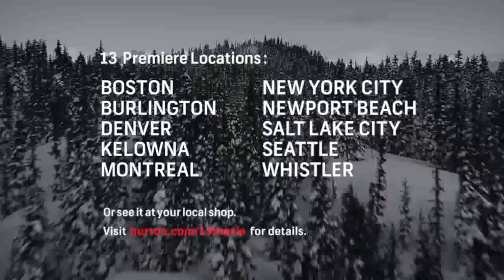13 // Burton Snowboards | Snowboard Video Trailer | dakine-shop.com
13 // Burton Snowboards Snowboard Video Blu-Ray & DVD

Von Team und Machern von Standing Sideways, kommt jetzt der neue Streifen von Burton Snowboards. In "13" sind wieder Top Locations und Spots wie u.a Whistler, Alaska, Lake Tahoe, Northstar-at-Tahoe, Heavenly, Sun Valley und Europa zu sehen. Ob Backcountry, Urban Snowboarding oder Big Mountain, die Freerider geben an Megakickern, unberührten Steilhängen oder krassen Obstacles ihr Bestes! Mit dabei sind neben Danny Davis, Mikkel Bang, John Jackson, Mark Sollors, Mikey Rencz, Jussi Oksanen und Terje Haakonsen auch Jeremy Jones, Zak Hale, Ethan Deiss, Seppe Smits, Werni Stock, Roope Tonteri und noch viele mehr. Wer's gern abgefahren, wild und freaky mag, liegt mit Burton's 13 genau richtig! Denn hier gibt es die geilsten Jumps, die mutigsten Fahrer und die unglaublichsten Kulissen!